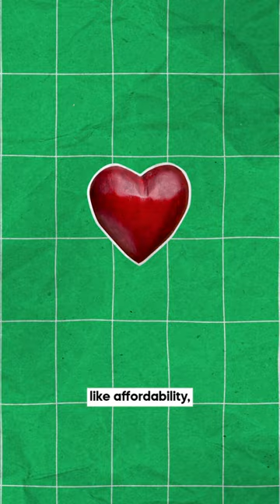RE/MAX x The Peak- 2024 Liveability Report